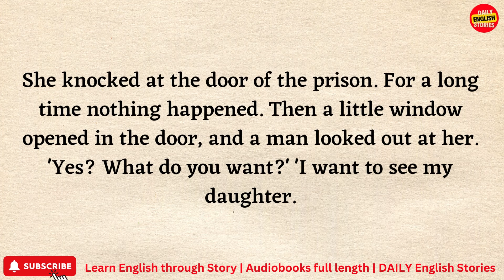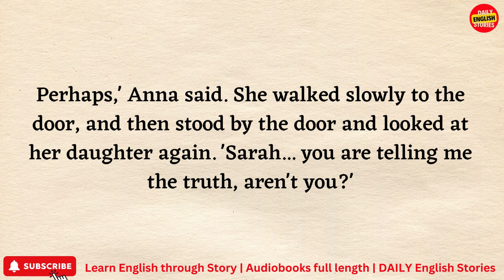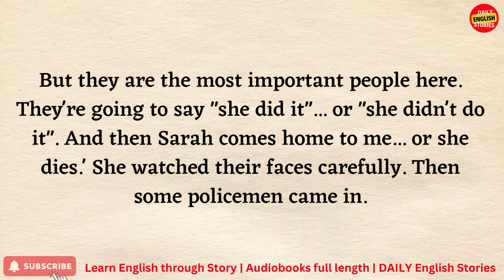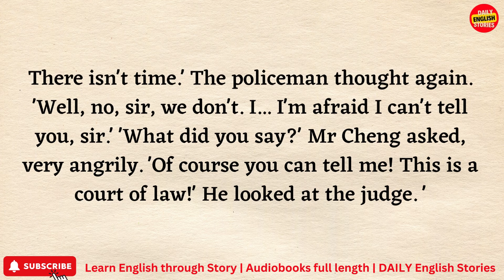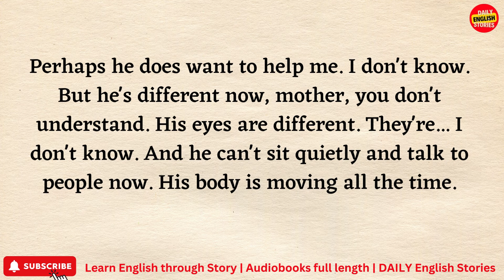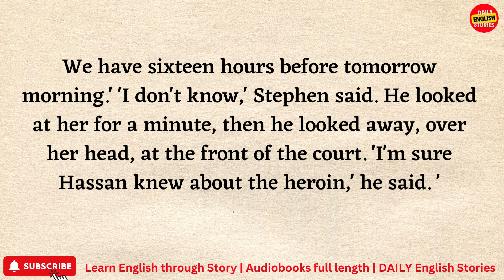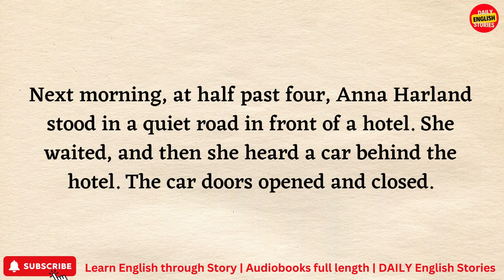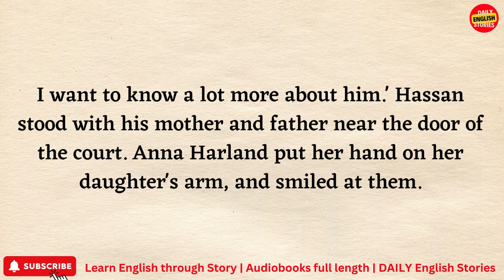Learn English through Story level 1 | English podcast of fairy tales for listening | graded reader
The woman stood in front of the prison. The prison was a big, dirty building in the biggest town of a hot country.

The woman was very hot, and she did not like the noise from all the cars in the road. She was an Englishwoman and she did not like hot countries or a lot of noise.

 She was tall, about fifty years old, with blue eyes and a long face. Her face was red, and she looked tired and angry. She knocked at the door of the prison.

For a long time nothing happened. Then a little window opened in the door, and a man looked out at her. 'Yes? What do you want?' 'I want to see my daughter.